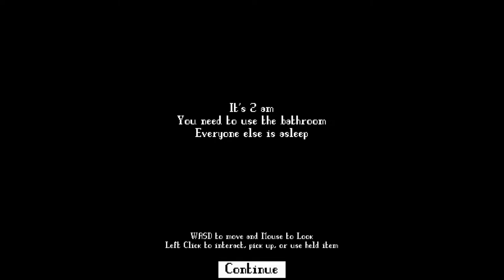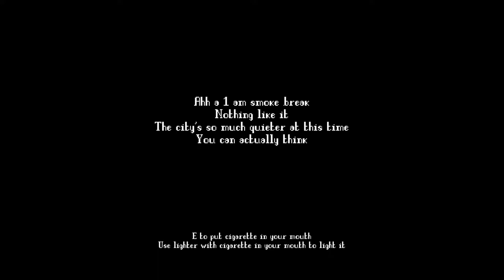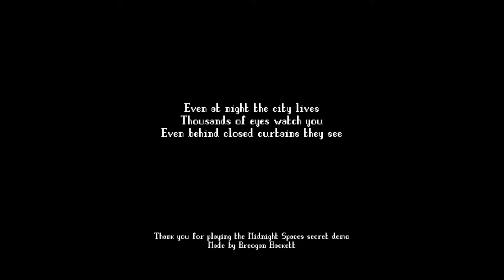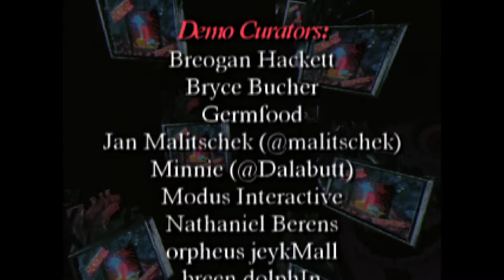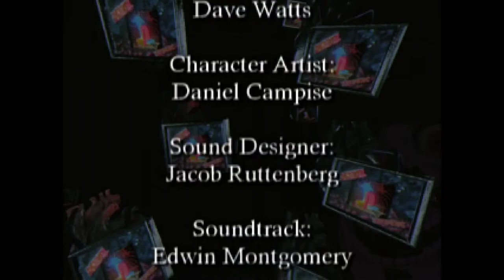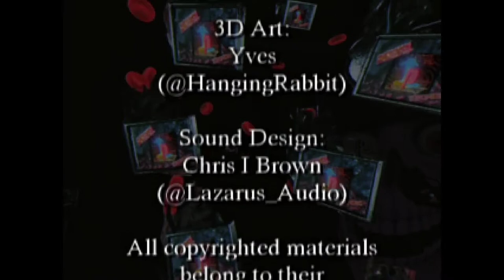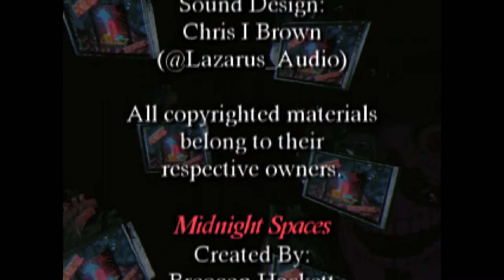Haunted PS1 Demo Disc [18F] Midnight Spaces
Midnight Spaces, well, feels like it's the secret game on a demo disc. It clearly had less work put into it than the other games, which makes sense given its lesser visibility. It has a concept that could be fun, but I'm not sure it stuck around long enough to explore that concept.

Anyway, I enjoyed the demo disc, and am thankful to those that put it together (and made/volunteered games for it).

Although I enjoyed many of them, I thought the two standouts were Dread Delusion and Fatum Betula. I look forward to playing more games by those developers, and trying other games off this demo disc when they're fleshed out.